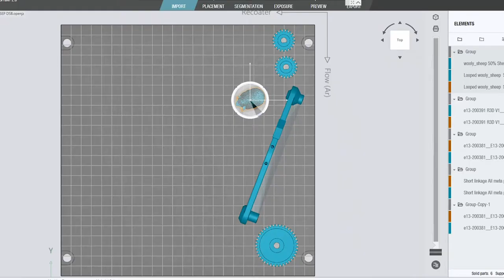Akhani 3D EOS Metal 3D Printing Additive Manufacturing South Africa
In this video we feature Akhani 3D's EOS M290 Metal 3D printer in action in our facilities here in South Africa. Ask us about our turnkey AM production service that includes 3D part design, Design-for-Additive-Manufacturing part optimisation and 3D printed part finishing.

and access our Online 3D Printing Quotation Engine. Obligation free quotes to 3D print for your designs.

Simply upload your CAD files, select your material and you will get a live quotation, ready for processing. You can then place your order, which will then be placed directly into our print queue.

Get Your Metal & Plastic Parts Built + Finished

Our motto is 'Make Possible'.
A comprehensive approach is the only way to optimise your parts for cost effective and efficient Additive Manufacturing production. Akhani 3D is your Production Additive Manufacturing (3D Print) Service bureau that Makes Possible.

Here’s a list of professional and production technologies we have in-house:

✔︎ Direct Metal Printing (DMP/DMLS)
✔︎ Selective Laser Sintering (SLS)
✔︎ Stereolithography (SLA/DLP)
✔︎ Fused Filament Fabrication (FFF)
✔︎ Composite (FFF)
✔︎ ColorJet Printing (CJP)
✔︎ MultiJet Printing (MJP)
✔︎ Polyshot Surfacing
✔︎ Deepdye Colouring